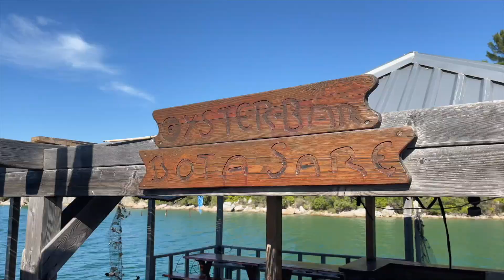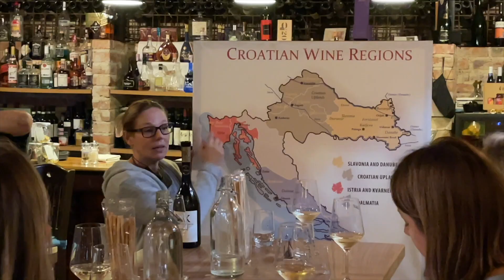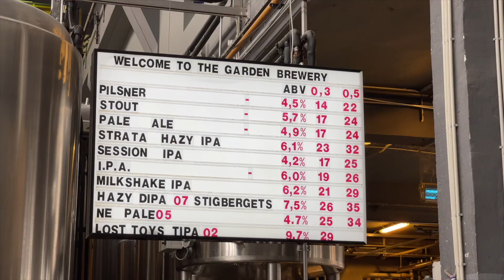RCM Workshop - Adventure Connection BTS